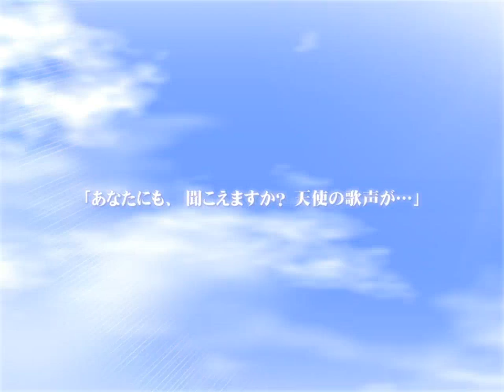Skyprythem - OP / スカイプリズム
Eroge "Skyprythem" OP

Release: 10/30/2009
Production: Armonica

Song: Ashita no Tenshi
Vocal: Chata

Illust: Namanie, Suzuya Nene
Scenario: Utaya

『スカイプリズム -Skyprythem-』 OP

発売日: 2009/10/30
ブランド: Armonica

曲名: あしたの天使
歌手: 茶太

原画: 生煮え、鈴弥ねね
シナリオ: うたや